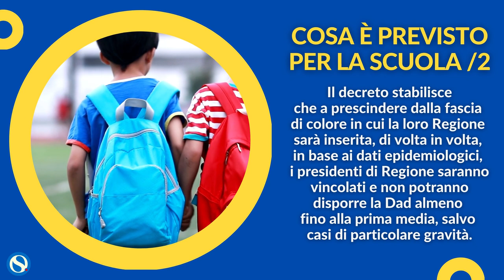Decreto Covid, scuole aperte fino alla prima media nelle zone rosse. Cosa cambia dal 7 aprile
Il governo ha approvato il decreto Covid con le nuove misure anti-contagio. Il provvedimento sarà valido fino al 30 aprile. Esclusa la riapertura a pranzo di bar e ristoranti. Scuole in presenza fino alla prima media, anche in zona rossa. Ripartono i concorsi pubblici dal 3 maggio.

Ecco le principali misure.